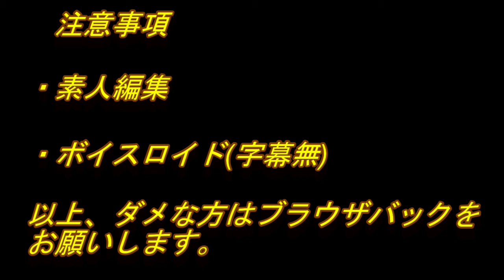【VOICEROID車載】福岡県 筑後川源流の一つ・・・(字幕なし)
ＣＢＦ125Ｔで山中をツーリング。

時節柄、山中を走っております。

字幕はありません。

急な坂道を125ＣＣでは辛いですね。

あかりの素材はニコニコ静画、こんにゃく様からお借りした物です。